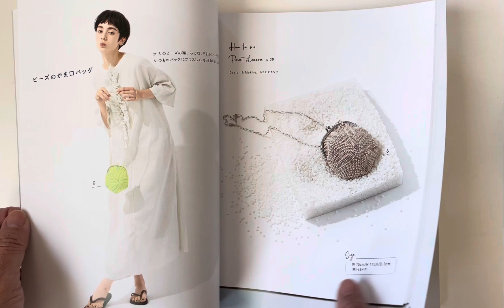小巧時髦編織肩提袋手藝作品集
使用針：鉤針
可以在以下地方找到我